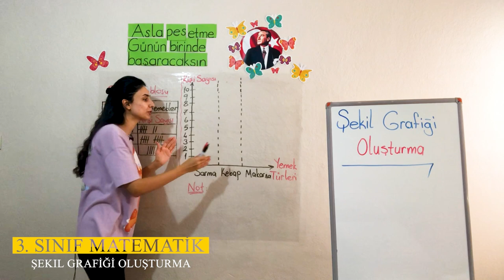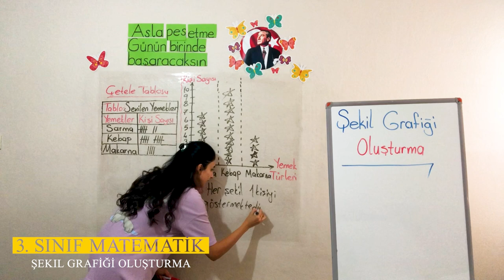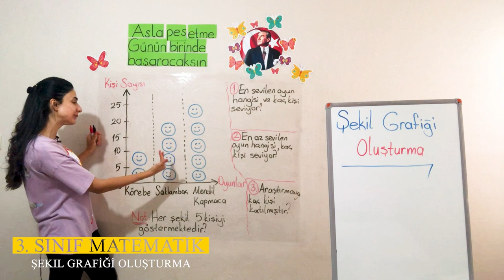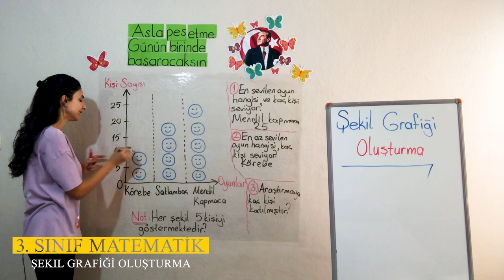2. Ünite - 3 Veri Toplama ve Değerlendirme - 1 Şekil Grafiği Oluşturma